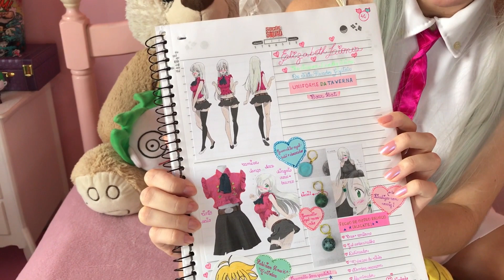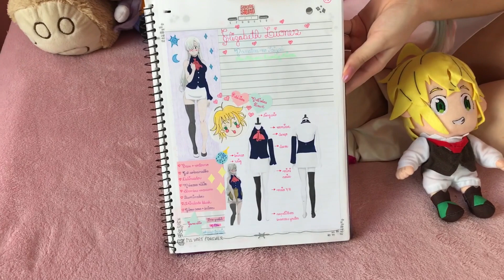NANATSU NO TAIZAI ELIZABETH LIONES COSPLAY UNBOXING ★THE SEVEN DEADLY SINS ★ SETE PECADOS CAPITAIS ★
♡ HEY PUDDINS SKWAD !! O vídeo de hoje é o Unboxing dos meus dois novos projetos de cosplay da Princesa Elizabeth Liones do anime Nanatsu no Taizai ♡ O primeiro é o uniforme da Taverna do Sir Meliodas, que ele mesmo escolheu para a Elizabeth (e que o Hawk não gostou nada disso HAHAHA) e o segundo é o novo uniforme da Chapéu de Javali, que ela usa desde a inauguração !!

♡ O que acharam dos meus novos projetos de cosplay da Princesa Elizabeth Liones ?? Me conta aqui nos comentários, ok guys ?! AH, me contem também qual dos dois looks vocês gostam mais e estão mais ansiosos para ver aqui no canal !!

♡ E não se esqueçam de se inscrever aqui no canal para ser Puddin, curtir o vídeo e compartilhar com tooooooodos os seus amigos para fazer parte do meu Puddins Squad !! FANTABULOSO !! Vou ficar muuuito feliz, conto com vocês Squad !!

KISS YA ♡,
TATA Lisboa.

• HI BOYS, Me segue aí •

• Músicas •

• Chegou agora? •

HEY PUDDINS !! ✨
Bem vindo ao meu PUDDINS SKWAD !!
Aqui compartilho minhas ideias criativas e procuro inspirar meus Puddins que gostam das mesmas coisas que eu, como o universo dos animes e geek dos heróis (e vilões é claro, né Sr Coringa) HAHA ♡